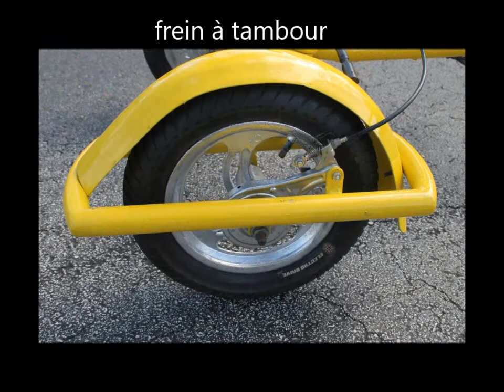Trois vélos 2016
Trois petits projets pour 2016